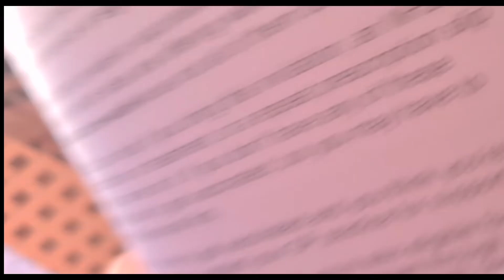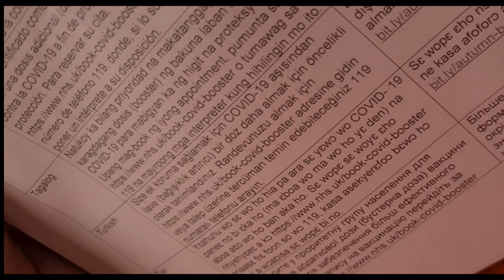TAGALOG/ Mahirap nga ba magbasa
Reading Tagalog could be difficult for British people.